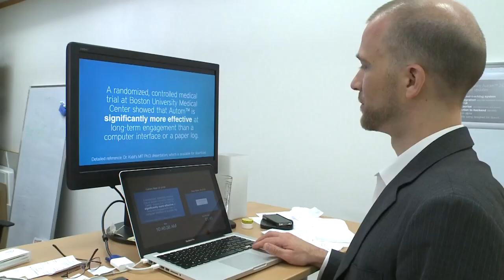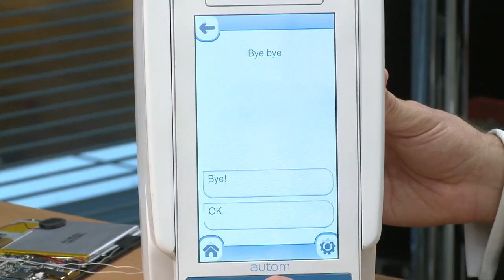Walk in the Park: Hong Kong's Base for Tech Business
The Hong Kong Science Park has been playing a critical role helping overseas companies get a foothold in Asia to develop and commercialize technology products for the region's markets. The facility operated by the Hong Kong Science and Technology Parks Corporation -- will soon open a new phase focused on green tech.
It is also where companies from around the world -- including the United States -- have benefited from the Park's incubation program and much more.
Speakers:
Cory Kidd
CEO and Founder, Intuitive Automata
Nicholas Brooke
Chairman, Hong Kong Science & Technology Parks Corporation